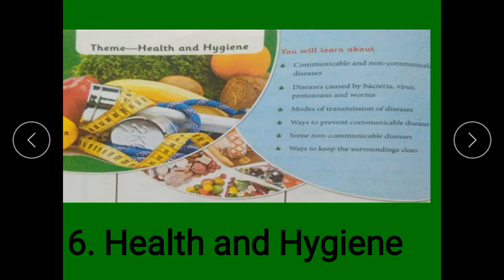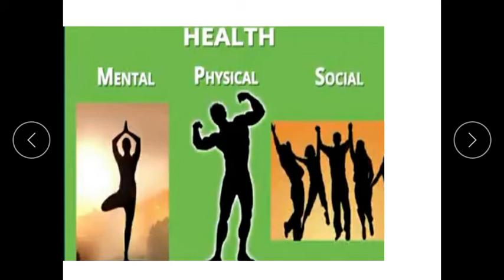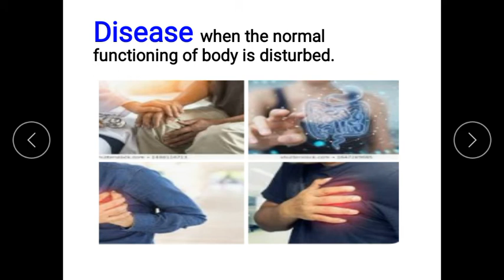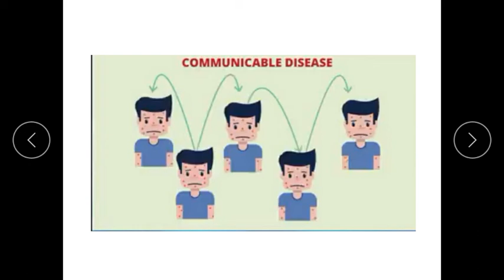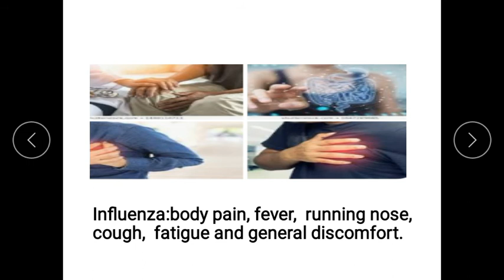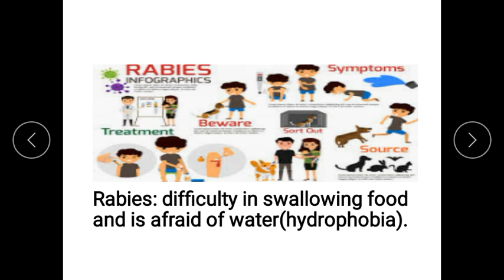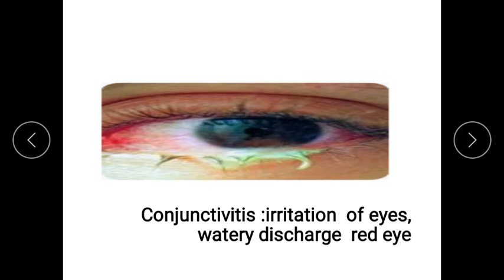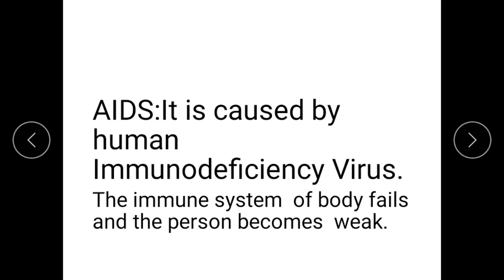Health and Hygiene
class VI Biology